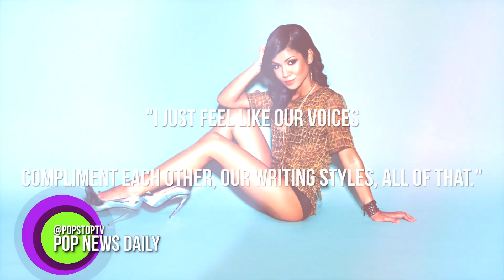Jhene Aiko Releasing Joint-Album With Drake!